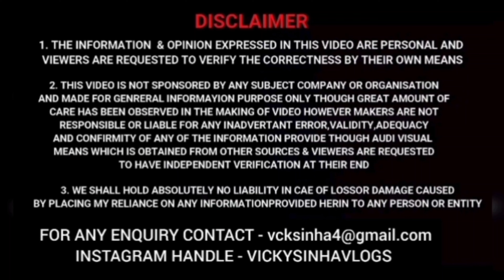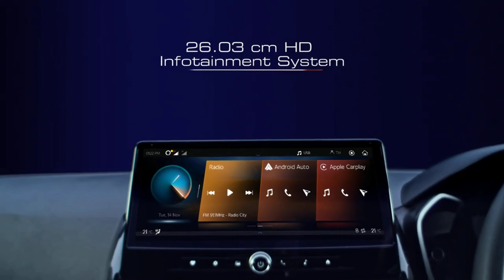Mahindra XUV3XO Finally Launched😊| Launch Update,Price, Variant, Safety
Tata punch CNG Features
tata punch cng
tata punch
tata Altroz iCNG 2024
Tata punch
tata punch I cng
tata punch cng
tata punch
Tata Nexon Facelift 2024 launch price
tata nexon new facelift 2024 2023 tata nexon facelift
2024 tata nexon facelift
tata nexon facelift 2024 tata nexon 2024 facelift
Tata Nexon pure plus
Tata Nexon fearless
Tata Nexon fearless plus
Tata Nexon Facelift sunroof
Tata Nexon Facelift price
Tata Nexon Facelift Variant Details
tata nexon new facelift 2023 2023 tata nexon facelift
2022 tata nexon facelift
tata nexon facelift 2020 tata nexon 2023 facelift
tata nexon facelift laun
tata Altroz iCNG 2023
Tata punch
tata punch fire
tata puch base model
tata nexon adas
tata nexon xt
tata nexon 2023 cng
tata nexon cng
nexa jimny vs mahindra thar
jimny compare to thar
scorpion z2
scorpion z4
scorpion z6
scorpi